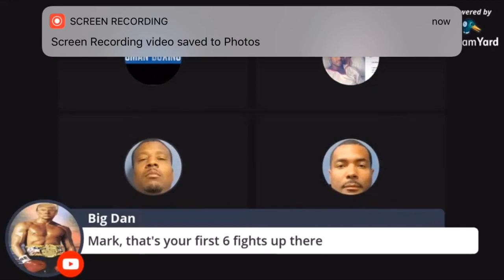DEONTAY WILDER PRICES HIMSELF OUT OF CHARLES MARTIN FIGHT~ WANTS A REPORTED EIGHT FIGURE PURSE